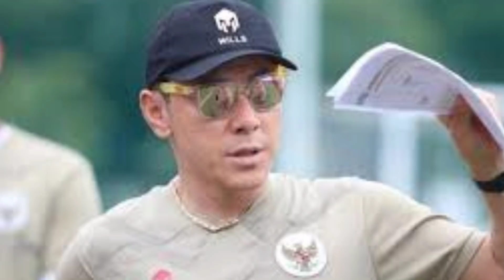Daftarkan 30 pemain Di Piala AFF ||ShinTae-yong Panggil Pemain Keturunan..?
Timnas indonesia Daftarkan 30 Pemain Di Piala AFF ||Shintaeyong Bawa Pemain Keturunan..?